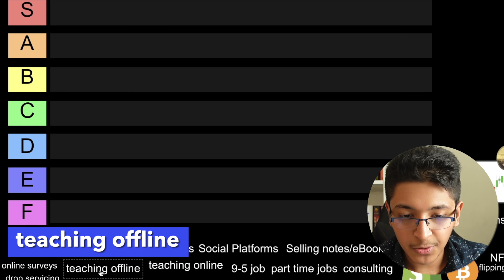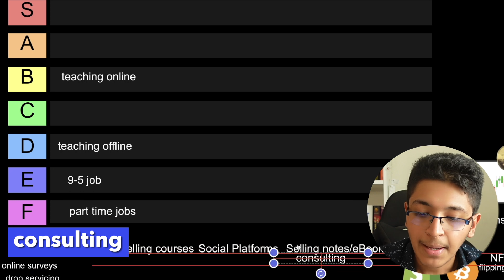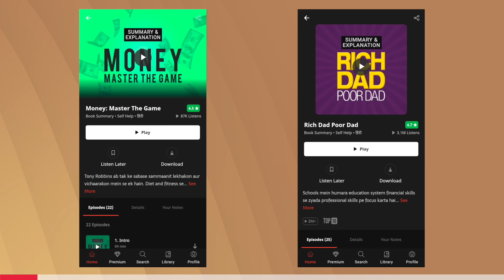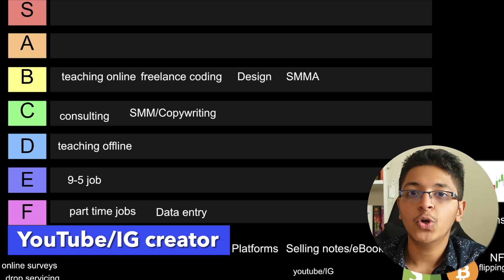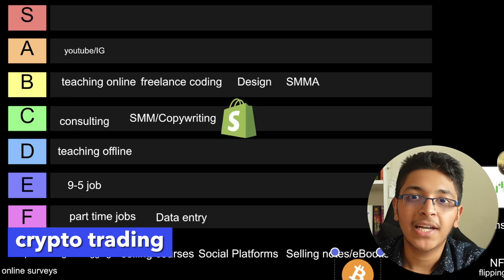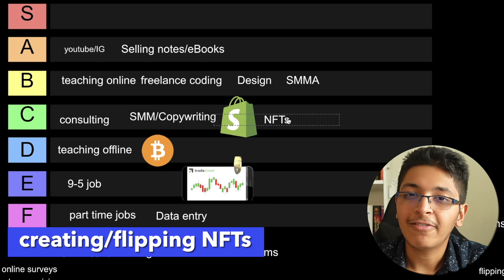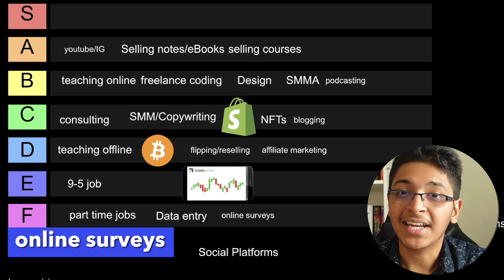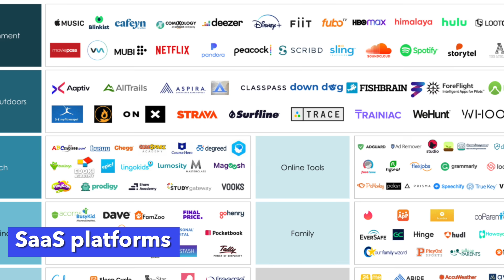The BEST Ways to Make Money in 2022 | Side Hustle Tier List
In this video, I talk about the best and worst ways to make money in 2021. This includes over 24 ways, both online and offline ranging from 9-5 job to freelancing to building businesses. I also present reasons as to why i have kept them in a certain tier list.

Timestamps
0:00 Video starts
0:25 Tier List
0:35 Teaching offline
0:55 Teaching online(Live classes)
1:25 9-5 job
1:45 Part time jobs(offline)
1:58 Consulting
2:36 Freelance coding
2:54 Social Media Manager/Copywriting
3:16 Data Entry work from home : A roast
3:46 UI/UX Design
3:55 Social Media Marketing Agency
4:21 Sponsored by KuKu FM
5:40 Making money on youtube/instagram
7:01 Drop Shipping
7:33 Crypto Trading(DANGER)
7:58 Stock Trading
8:17 Making money selling eBooks
8:56 Creating/Flipping NFTs
9:22 Flipping/Re selling
10:08 Making money selling courses
10:22 Podcasting
10:45 Making money with blogs
11:15 Making money filling online surveys
11:35 Drop servicing
12:21 Social Platforms
12:40 SaaS Platforms
13:01 Outro
13:15 comment "I watched till the end!"

3 Books You Should Read

✨ Tags ✨
The BEST Ways to Make Money in 2021
Side Hustle Tier List
make money online
earn online
work from home
how to be financially independent
7 ways i make money at 19
ways to earn money for college students
earning money in college
how to earn in college